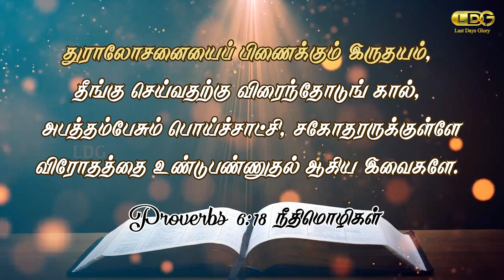INDHA NAAL - FEB 09th | DIVISION AMONG STUDENTS | BEWARE OF WICKED | MARIA ANAND | LDG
This video is about a disaster happened in Uttarkhand.
It explains about the division, hatred being planted in the hearts of the students. This video emphasises Unity in Diversity.

Share chat: Anandldg